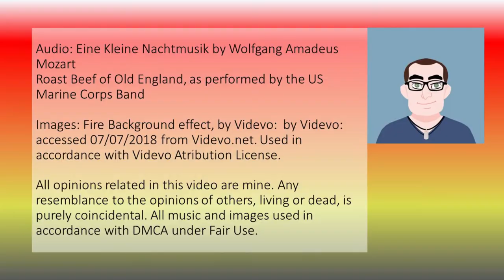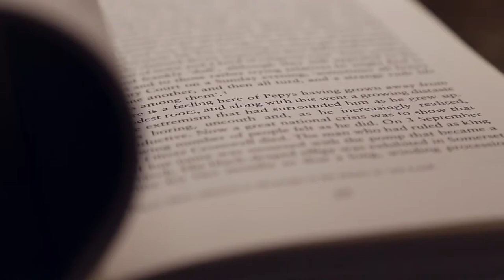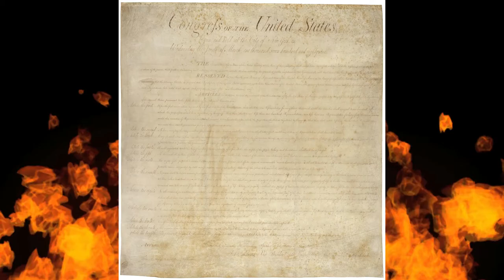Civil Lawsuits and the Right to Jury Trials: a Roasted Opinion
The Seventh Amendment is critical because of the impact of civil trial juries.